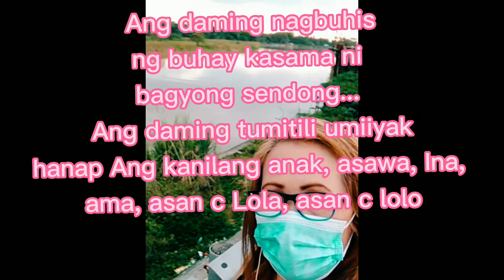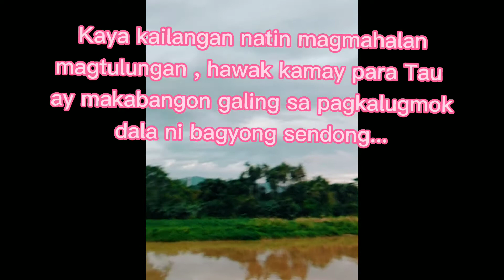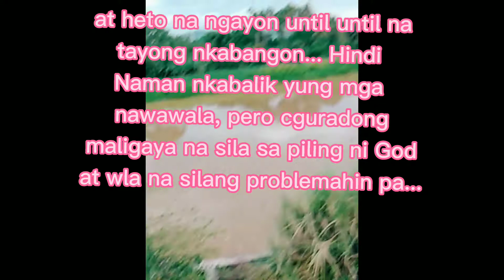Ito Yung isang pinaka apektadong barangay sa pagsalanta ni bagyong sendong